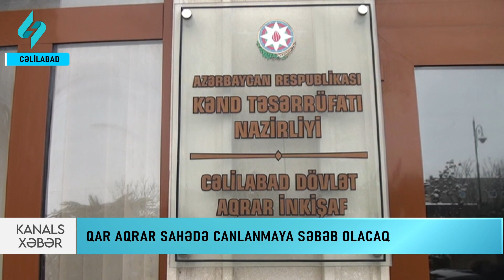Cəlilabada yağan qar fermerlərin sevincinə səbəb olub